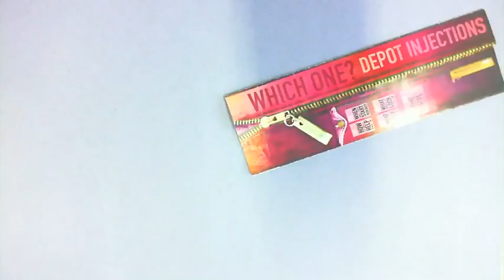Leaflets Test - Experimental Animation